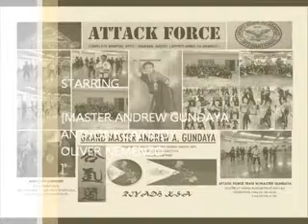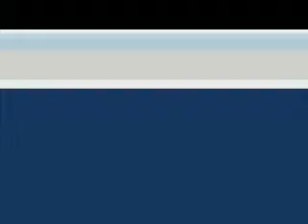My Movie ATTACK FORCE